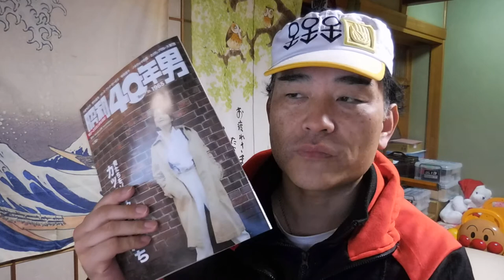【億万長者合宿レイジ】第748話：企業に案件